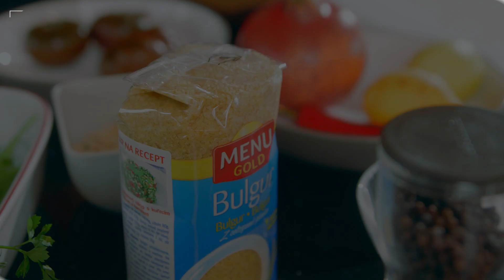Salát s bulgurem podle Jana Punčocháře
Na salát s bulgurem potřebujete:
Bulgur 500 g
Petržel 100 g
Citron 2 ks
Olivový olej 2 dcl
Sůl
Pepř
Rajčata 200 g
Granátové jablko 100 g
Arašídy 80 g